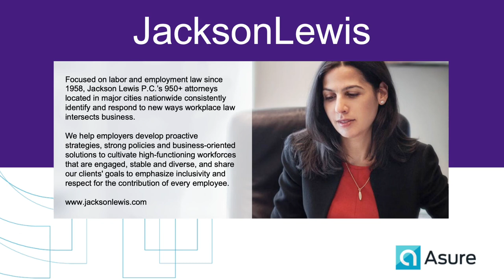Unions Are Gaining Popularity: What Employers Can and Can NOT Do About It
We'll explore:

Why Unions Are Increasing in Popularity
What Non-Union Employers Can (and Can't) Do to Discourage Their Workers from Unionizing
Predicting the Future for Employers Based on Signals from The National Labor Relations Board

Host: Mike Vannoy, VP of Marketing at Asure

Expert panelist: Brian J. Shenker, of counsel in the Long Island, New York, office of Jackson Lewis P.C.